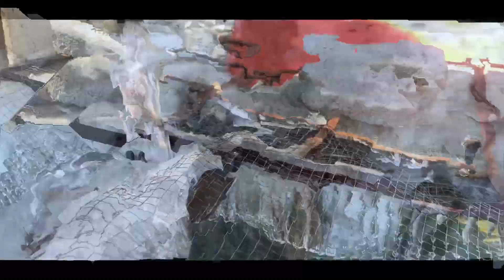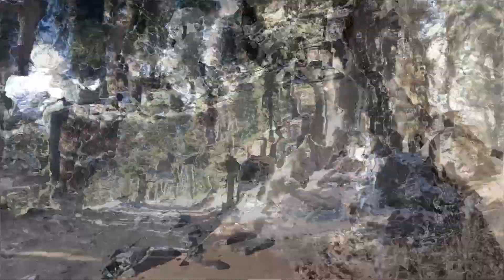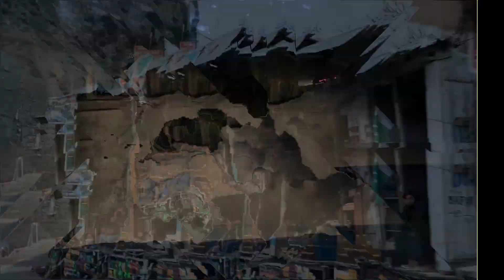Head Towards Mahodand Lake. Episode 2. vlog #16